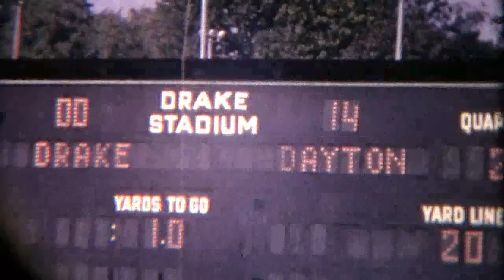Drake - Dayton Football game 1974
8mm film from Drake Stadium 1974 Drake - Dayton football game.